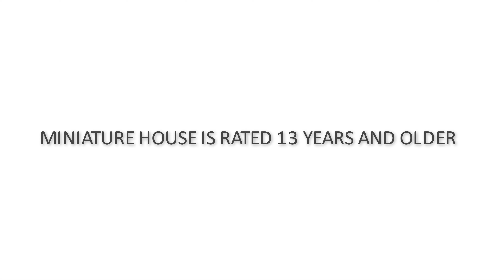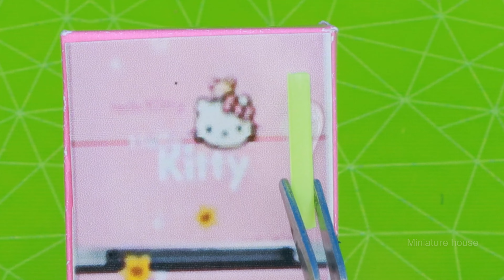Diy Miniature Dollhouse Cardboard 💕 Diy Miniature Dollhouse Room 💕 155